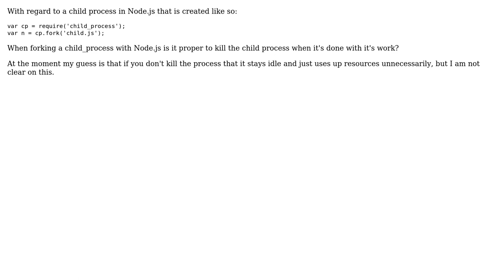Software Engineering: killing / SIGTERM for Node.js child_process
With thanks & praise to God, and with thanks to the many people who have made this project possible! | Content (except music & images) licensed under CC BY-SA | Music | Images & others | With thanks to user Razvan user Alexander Mills and the Stack Exchange Network Trademarks are property of their respective owners. You are responsible for your own actions.